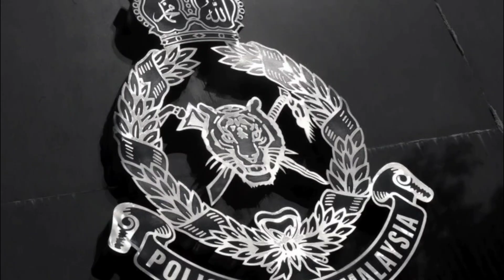POLIS TEMBAK MATI 4 PENJENAYAH DI SUNGAI BULOH